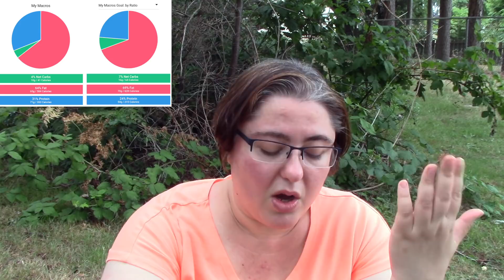KETO Weight Loss Progress And How To Start KETO Diet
Thanks!